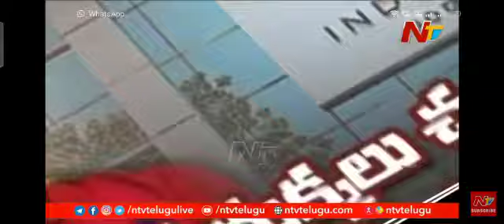hi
Video from BALUYADAV